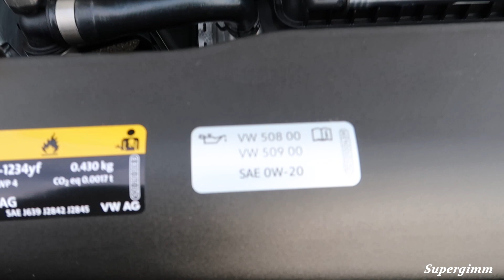New 2022 Volkswagen TAIGO Style (110 hp) DSG - EXTERIOR by Suppergimm Vizualic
Taking a quick look at the exterior of the new Volkswagen Taigo.